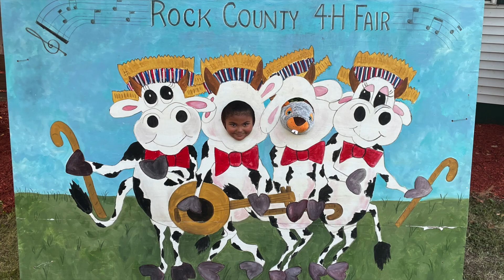Harmony at the Fair with her cousins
Rock county Fair